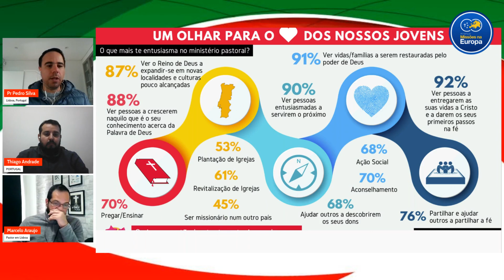É necessário rever o espaço que tem sido dado aos jovens em Portugal